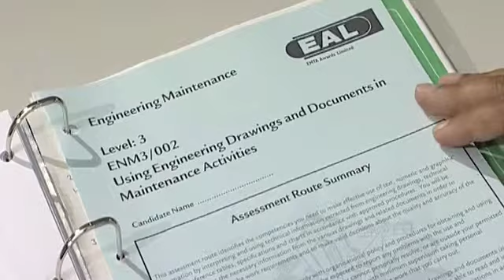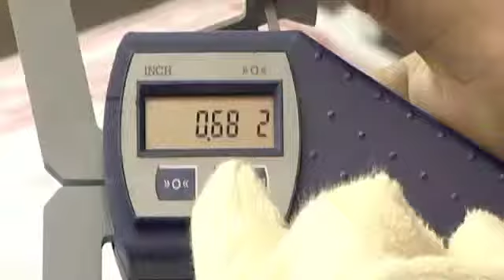Chapter 9 competence based assessment